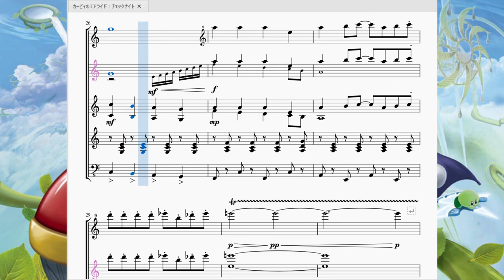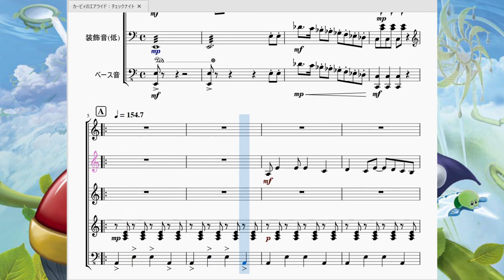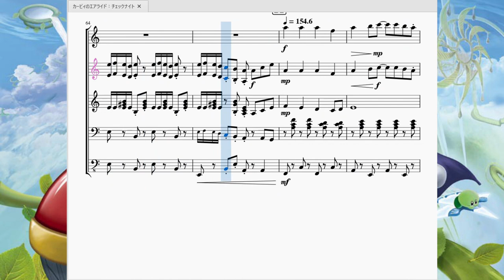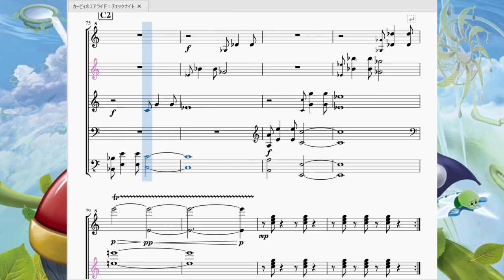【エアライド20周年記念】カービィのエアライド：チェックナイト Kirby Air Ride：Checker Knights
祝！カービィのエアライド発売２０周年！という事で今回は不朽の名作カービィのエアライドより城下のレースステージ「チェックナイト」を再現させていただきました。

次『カービィのエアライド：ギャラックス』▶準備中…
前『カービィのエアライド：スチールオーガン』▶準備中…

　エアライドのコースの中でも最難関の呼び声高いステージです。地上の区間と地下の区間があり景色が目まぐるしく入れ替わる様は正にスピード感溢れるエアライドの醍醐味と言ってよいでしょう。

　地上区間は「チェックナイト」という名前のイメージ(チェス？)しているからか少しお城っぽい雰囲気があります。それに合わせて音楽も壮大に作られている…ように見えますが、実はこれはアニメ星のカービィ「強いぞ星の戦士」という曲の流用です。

「カービィのエアライド」は同時期に放送されていた「アニメ星のカービィ」のタイアップ企画かと思えるほどアニメで使用された曲が登場します。
　「強いぞ星の戦士」は曲名から察しが付くとは思いますが、(アニメで)カービィがコピー能力を取得し、魔獣を圧倒していくターンで使用される事の多い曲でした。戦闘曲なのでテンポが速く、そのおかげでレースゲームでも違和感なく登場できるという訳ですね。

　曲としては前述の通りとにかく勇ましくかっこいい曲です。途中で雰囲気がガラッと変わるパートがありますがそれもサビに向かうためのいいアクセントになっています。基本的にメロディが下から上へあがっていくように作られているので曲の盛り上がりが止まりません。戦闘曲としてもレース曲としても興奮を忘れさせない素晴らしい曲になっていると私は感じました。